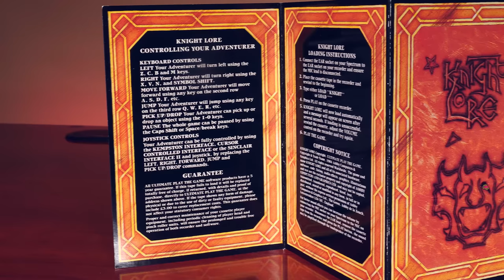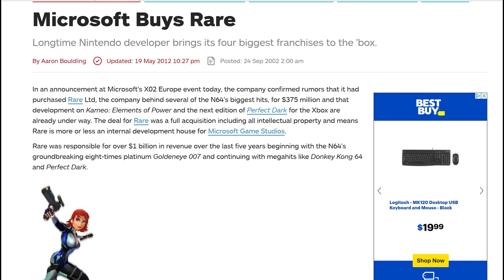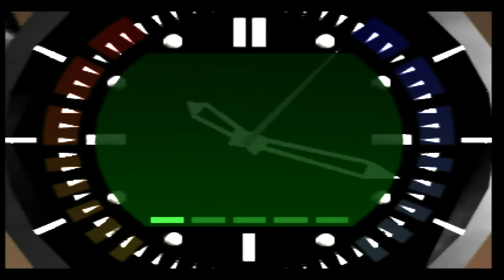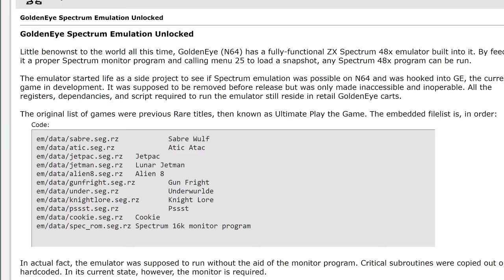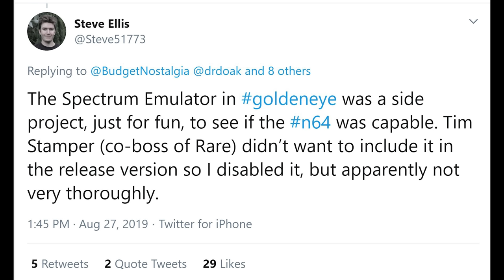Goldeneye 007 on the N64 contained the original Rare Replay ? | MVG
On August 1997, Rare released Goldeneye 007 - the first person shooter that is considered one of the best games ever made. In 2012 it was discovered that 10 hidden games were built into Goldeneye. In this episode we take a closer look at this.